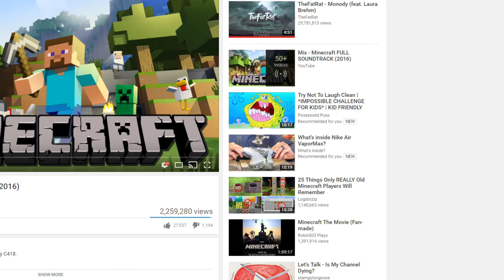Minecraft: #2 | We have a bed!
I'm back with some more Minecraft! Sorry about the music being so loud.